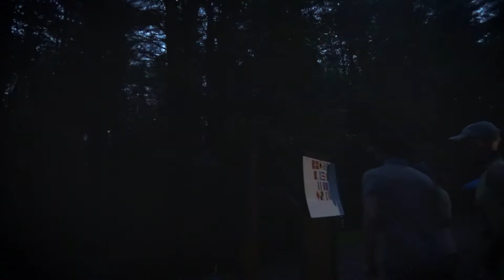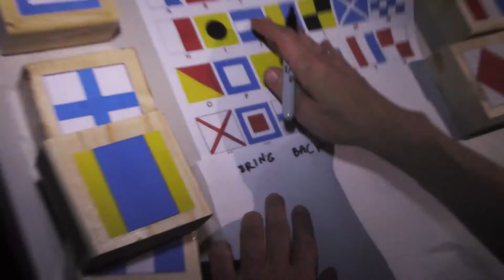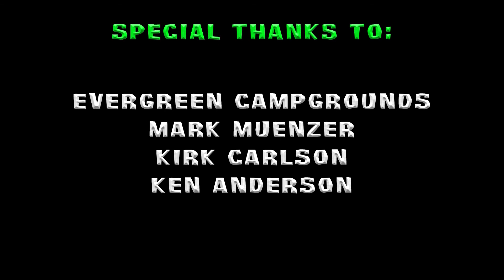Survivor Angelica S2021 E08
Survivor Angelica 2021 Season:  Episode 8
Val's Flagship